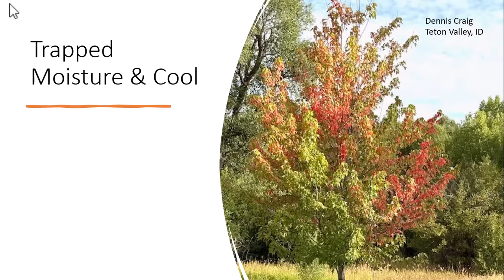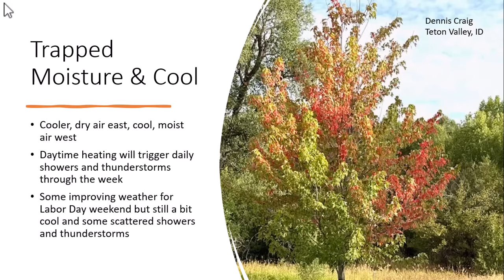8.25.2025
Trapped moisture.